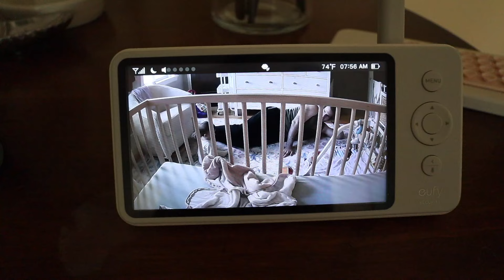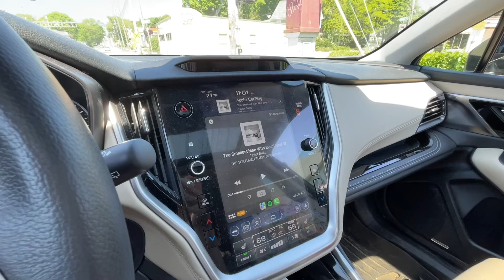SUNDAY IN OUR LIFE WITH A BABY | Homemade Baby Food, Grocery Haul, Weekly Cleaning, House Projects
Come along on a Sunday in our lives with a baby! Sunday's are for our weekly house clean, weekly grocery shop and haul, house projects, making homemade baby food and more - all while balancing with a baby and their nap schedule 😅 SUBSCRIBE to support our growing family or to send good vibes! ❤️